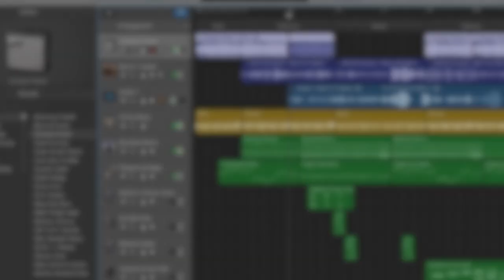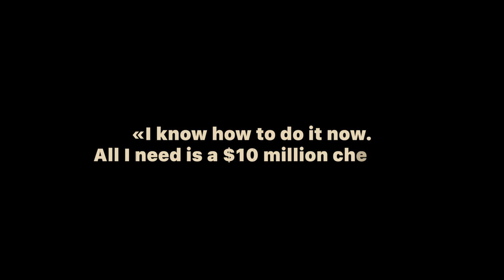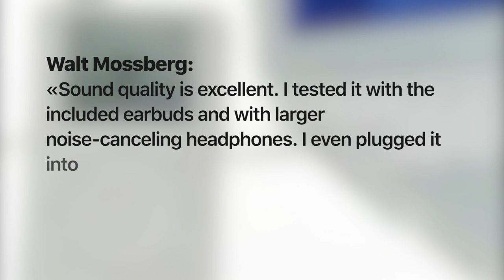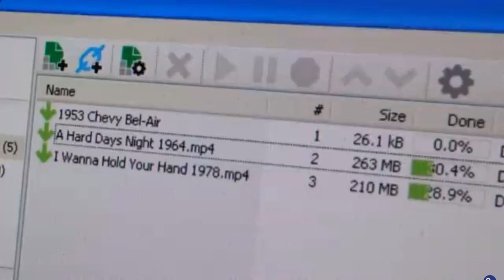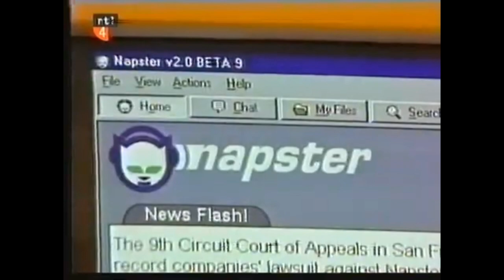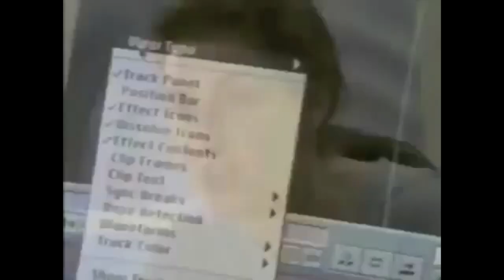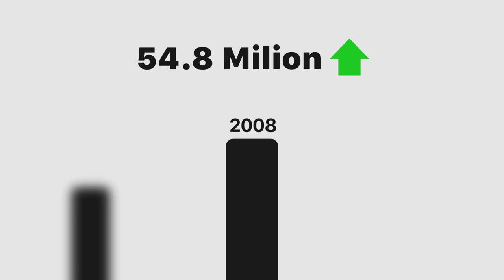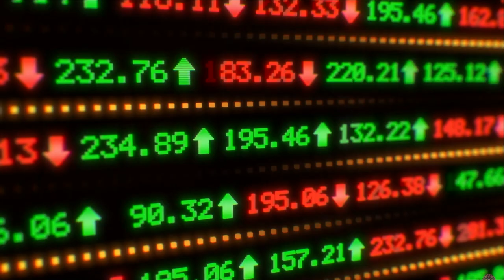What Happened to iPod? | Documentary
Documentary film about raise and fall of iPod, how it changed us, the way we listen music and the whole industry.